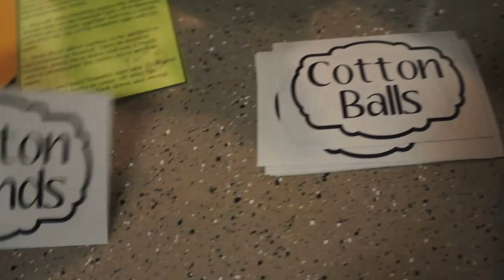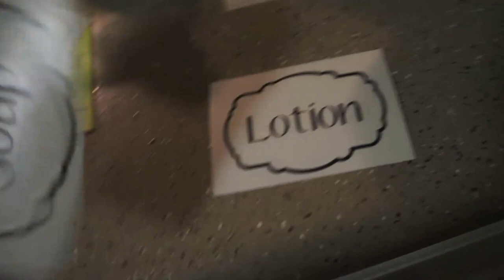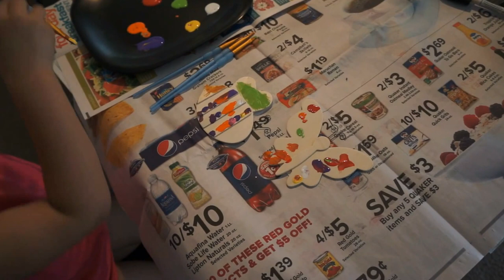kicking it w/kiyah (VLOG): Week 2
Hello Love dolls!,
  Have a look into my daily life being a housewife/mommy! Hope you guys enjoys ! See my life as it is... the boring the fun the good and the bad! :)

xoxo

((Weekly vlogs will be posted every Monday))